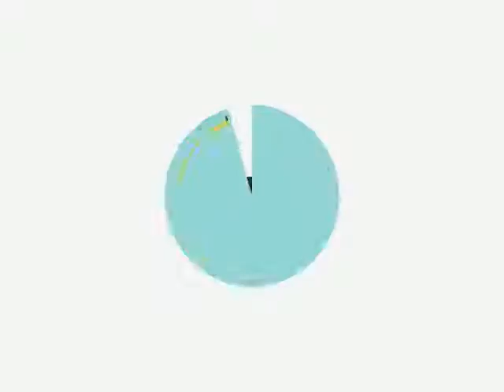Somerset NJ Best Local SEO Companies for Small Businesses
0:01 Somerset NJ search engine optimization

0:20 Somerset NJ search engine optimization companies

0:25 Somerset NJ search engine optimization seo services

0:30 Somerset NJ local search engine optimization services

0:34 Somerset NJ seo search engine optimization

0:39 Somerset NJ search engine optimization seo

0:45 Somerset NJ affordable search engine optimization services

0:49 Somerset NJ search engine optimization service

0:52 Somerset NJ best seo companies

0:55 Somerset NJ search engine optimization services

1:03 Somerset NJ web designers

1:09 Somerset NJ seo

1:13 seo Somerset NJ

1:18 Somerset NJ seo

1:25 seo Somerset NJ

1:29 Somerset NJ Social Media

1:31 Somerset NJ Social Media Marketing

1:32 Somerset NJ seo company

1:37 Somerset NJ search engine optimization

1:41 Somerset NJ seo company

1:45 seo company Somerset NJ

1:49 Somerset NJ web design

1:55 Somerset NJ webdesign